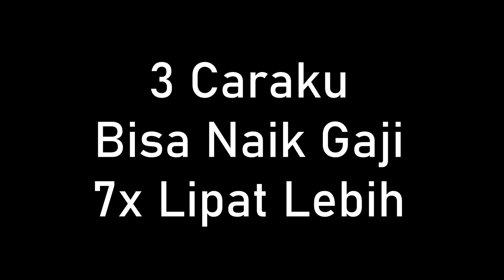3 Caraku Bisa Naik Gaji 7x Lipat Lebih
Tiga cara yang aku lakukan sehingga bisa naik gaji tujuh kali lipat, bahkan lebih. Cara ini bisa dilakukan dalam pekerjaan apa saja di bidang apapun.

Bagaimana dengan pengalaman Anda? Mohon sharing cerita juga di kolom komentar.